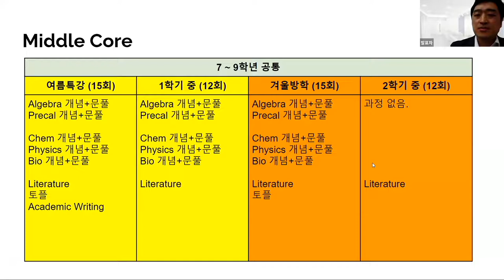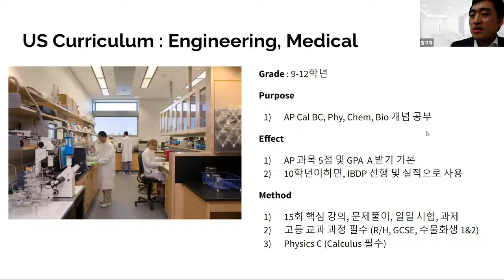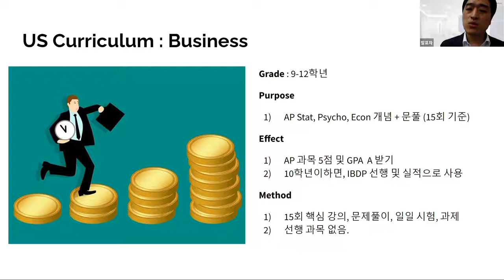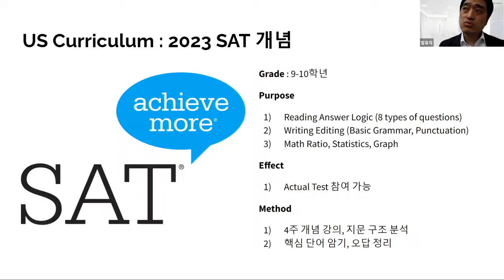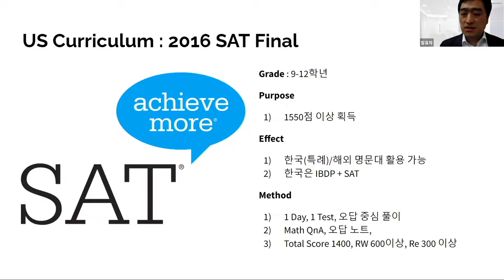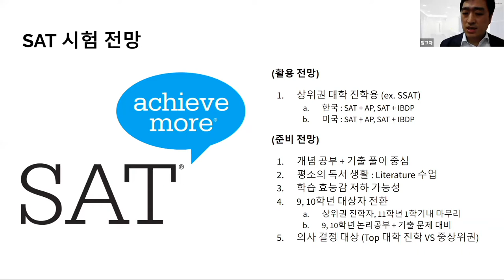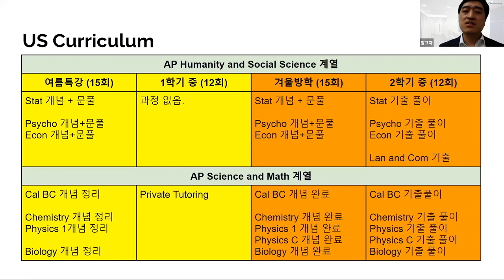EP4-2 2022 폴여름특강 US Curriculum 가이드